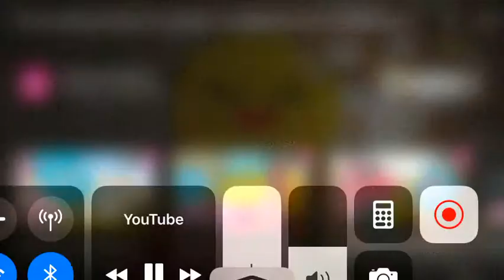When the principal calls your parents